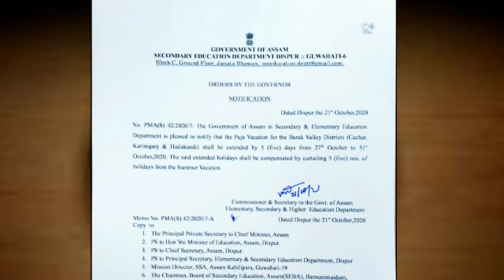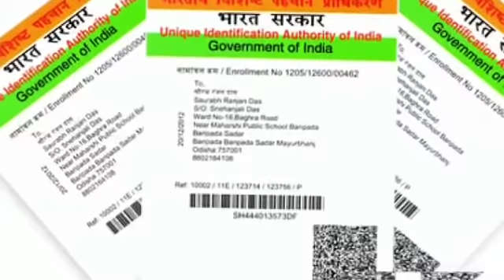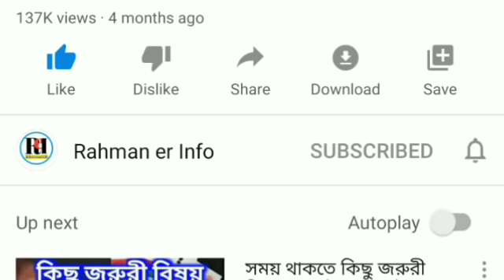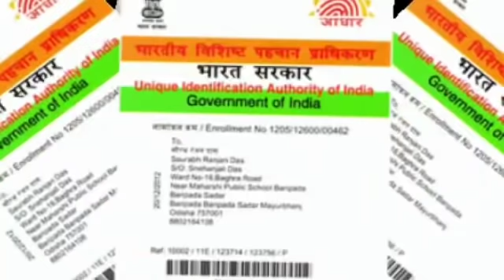Silchar, Karimganj and Hailakandi news 🔥 আজকের শিলচর থেকে আসা কয়েকটা গুরুত্বপূর্ণ খবর 🔥